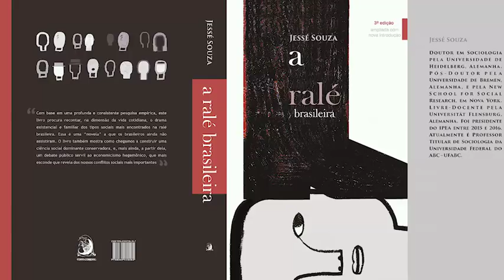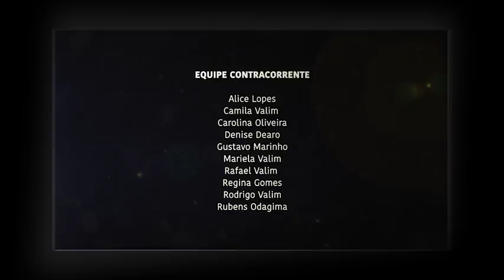Jessé Souza explica o ódio da classe média